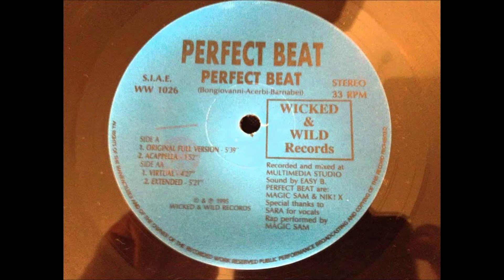MPC PRODUCERS WHATS ..PERFECT BEAT ??